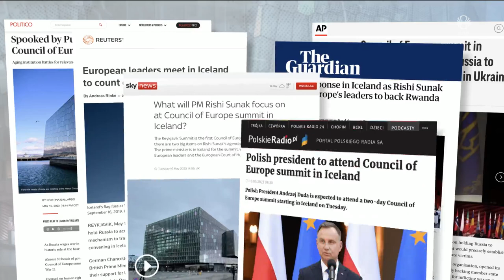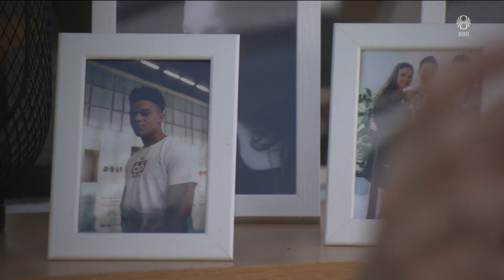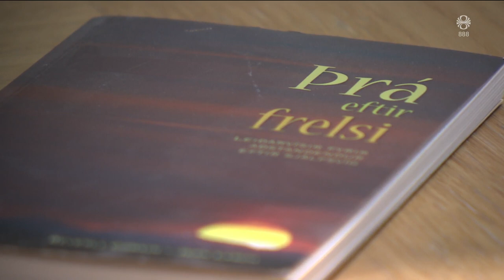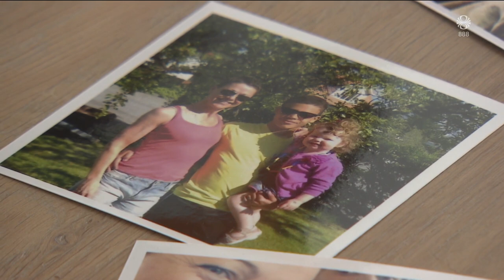Fréttir - 18. maí 2023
Fréttir RÚV frá 18. maí 2023 - Efnisyfirlit:
00:00:00 Úthluta smáhýsum í lok mánaðar
00:00:00 Veit ekki hvort eiginmaðurinn sé lífs eða liðinn
00:00:00 Óvenjuvel varðveitt landnámsrusl í Lækjargötu
00:00:00 Leikhópurinn Perlan fagnar 40 ára afmæli með 2 lei
00:00:00 Enn finnast bein í Pompeii
00:00:00 Mosinn úr Hörpu fær framhaldslíf
00:00:00 Fimm þúsund fréttir
00:00:00  Oddaleikur á Hlíðarenda
00:00:00 Öðlast von að nýju
00:00:00 Endurvinnsla í kirkjugarðinn